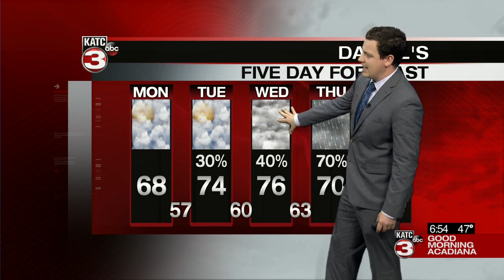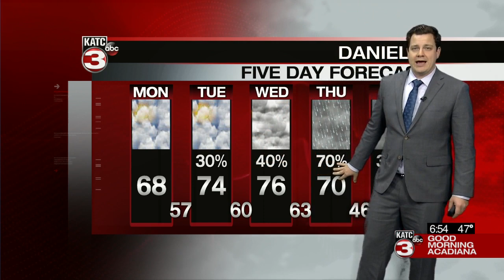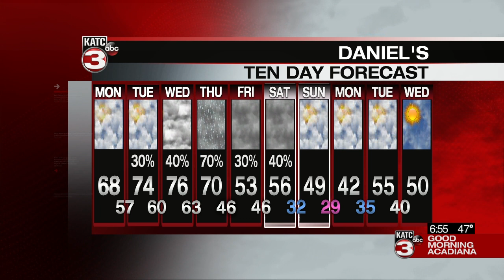Daniel's Monday Weathercast 02/08/2021